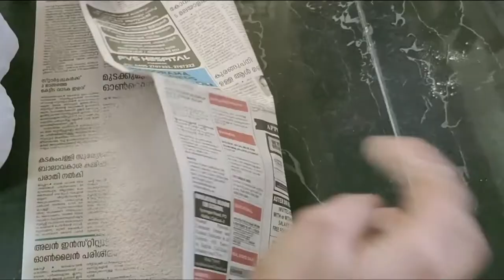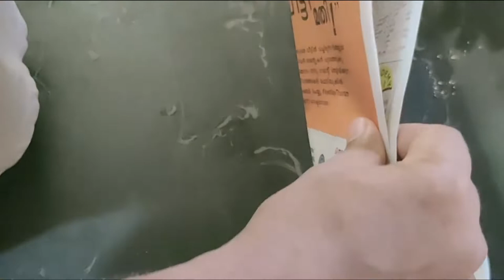Redvelvet cake simple recipie/first try/100% successful /yummy😋/wedding anniversary special/Vitamia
I m trying to make a wedding anniversary special cake at first tym...
and it came out well. really soft and yummy one...
This recipie is followed by different youtube channel and especially the channel named kerala kitchen...
don't hesitate to make a cake whether you r a beginner or not😊

Ingredients :-

1.milk
2.vinegar
3.maida
4.coco powder
5.baking powder
6.baking soda
7.salt
8.egg
9.vanila essence
10.sugar
11.butter/sunflower oil
12.red color
13.whipping cream
14.cream cheese